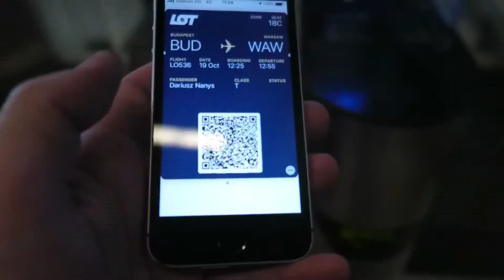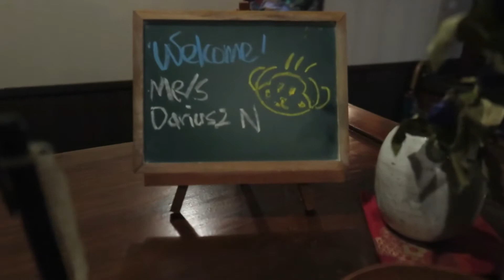Arrival to Japan - Travelling Sunglasses in Japan 01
Over 24 hours of traveling till we reached our first destination, Shibu Onsen, close to Nagano. A town dedicated to small and personalized thermal bath (Onsen) accessible only if you stay in one of the local Ryokan.
As you have a key to all such facilities, it is common that people walk from one to another for different experience.

Camera- Canon G1X and iPhone SE
Edited on iPad - LumaFusion